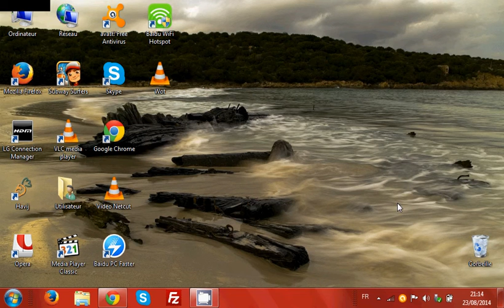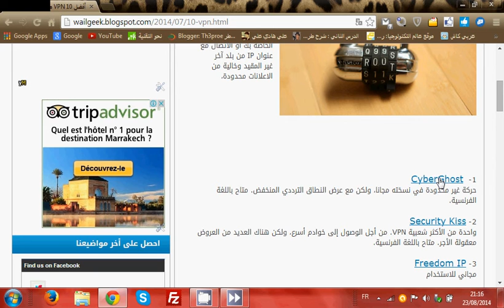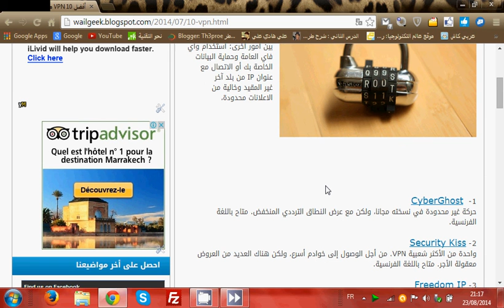افضل 10 Vpn لتغير ip و لتصفح آمن مجانا